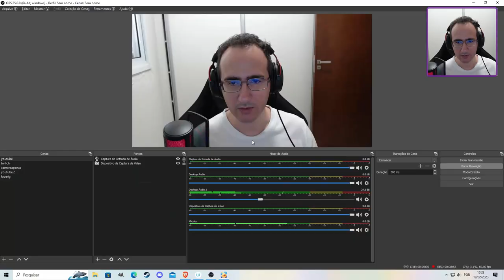Jogamos Slime Rancher 2 Bonitinho d+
Recebemos uma key do desenvolvedor de Slime Rancher 2 que ainda está no acesso antecipado, mas quem tem pc e xbox já pode brincar um pouquinho. Joguinho super bonitinho, relaxante e com boa musica, segue o estilo do primeiro. Na coleção, criação de slimes e melhorias da nossa base.

Programas Utilizados
GeForce Experience
DaVinci Resolve
Pazera
OBS Studio